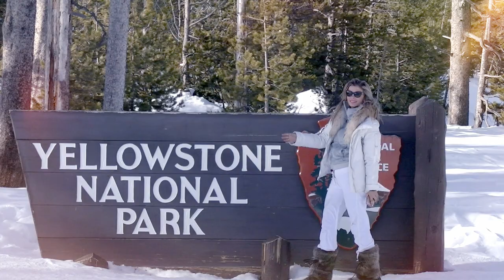Promo Fani TV: Travel Destination Jackson Hole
Don´t miss Fani Stipkovic´s exclusive travel video from the Jackson Hole in Wyoming,voted best ski resort in North America.Cameras of Fani TV visited Four Seasons,Amangani resort,beatiful Yellow Stone,first national park in the world and lots of other interesting locations in this incredible nature.Enjoy!